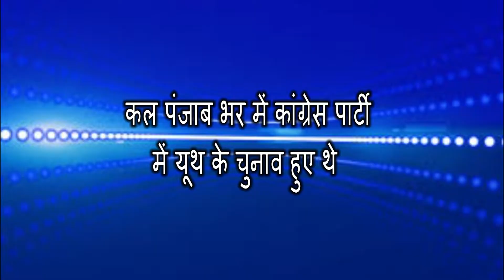कल पंजाब भर में कांग्रेस पार्टी में यूथ के चुनाव हुए थे